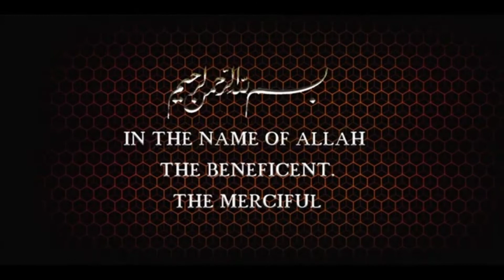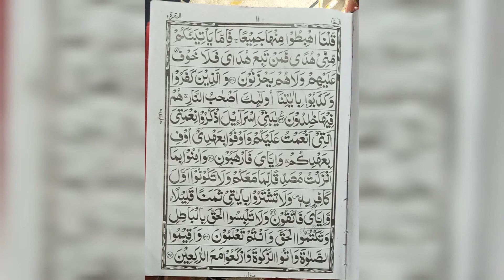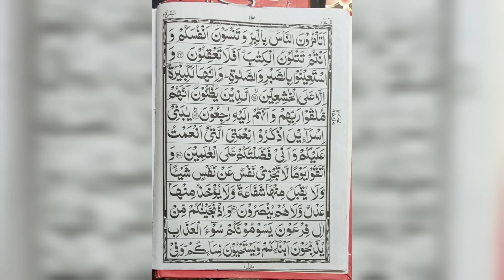Surah Baqra'h ayat no 40 to 45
Easy tarjuma and tafsser